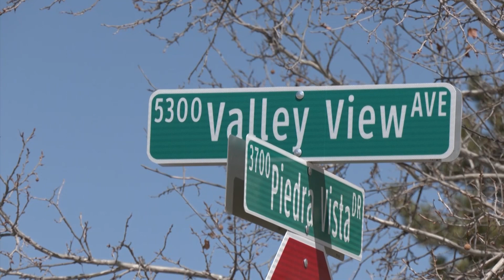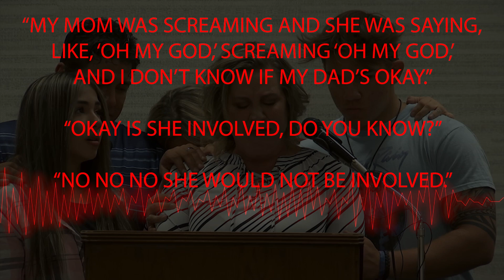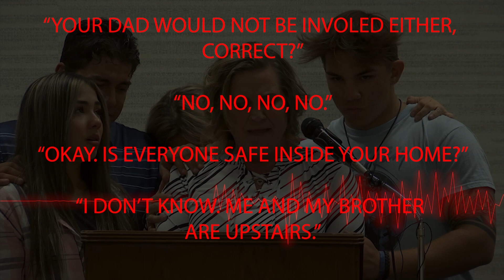911 calls shed light on deadly Farmington police shooting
Newly-released 911 calls in a gut-wrenching shooting are shedding light on what a teen girl went through the night her father was shot and killed by Farmington police after they showed up at the wrong house. Story